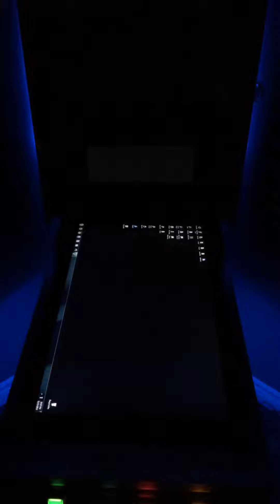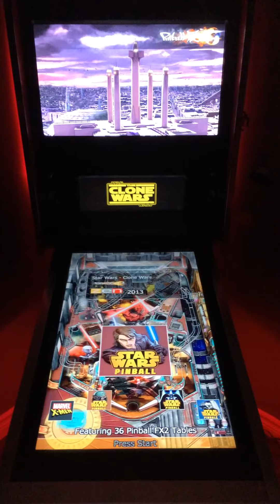Pinball FX 2 & PinballX (All DLC including Star Wars Pack 2)